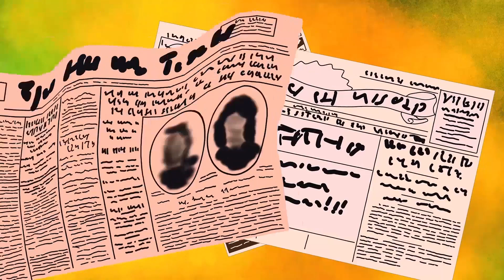🦄 I'M 14 But I Look Like A Baby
Hello friends! This is a special video: it is based on the real story of our subscriber. We were inspired by this girl's fortitude. Let's support her with our comments! In her mael she wrote, "if you could make this into a video, that would mean the world to me". Never give up! You're strong, and there will always be someone who loves unicorns just as much as you do! You are our real superhero! 🙂

One of the next stories can be yours!